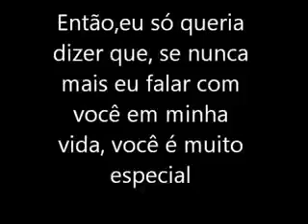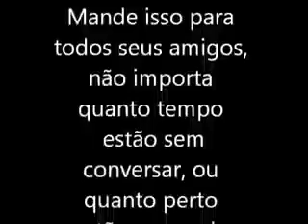Reflexão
Mande Para seu amigo mostre a sua admiração por ele.